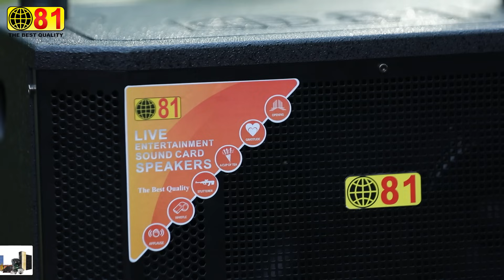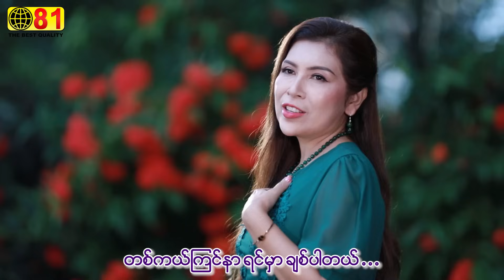နှစ်ကိုယ့်တစ်စိတ် - သွန်း & ဟိန်းသူအောင် Hna Koe Ta Sate - Thun & Hein Thu Aung [Official MV]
Song Name  -  Hna Koe Ta Sate  နှစ်ကိုယ့်တစ်စိတ်
Artist             - Thun & Hein Thu Aung
Composer    - Kaizar
Band             -  Evening Star
Camera        - Min Ko
Director        - ART CHI
Producer - Thi Moe

★Mr Gentleman [Full Album]
★Mwae Yet Myay Thoe Lwan Sar Si
★Oh Pote Lay Tawe Shi Yar Pyan Lar Par